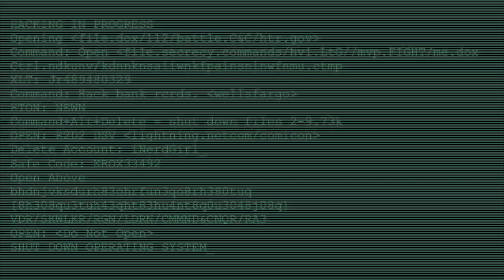Red Crucible 2: PMC Gold Bundle Gun Test/Gameplay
This is a review of all the guns/melee that comes with the PMC Gold

Special thanks to Emily & Bunny who helped me in the process of this video. Thanks guys!